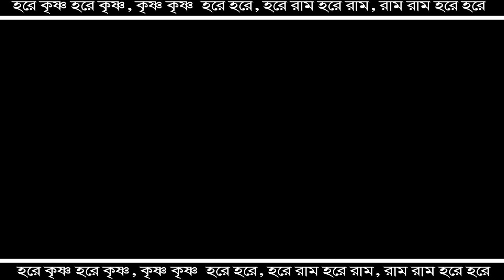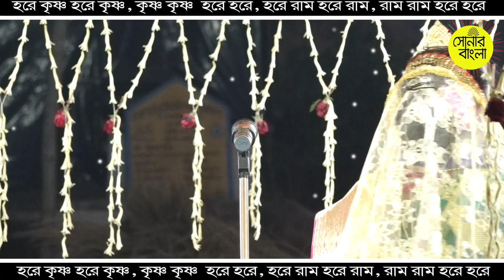Dipti Bera Lila Kirtan ll দিপ্তী বেরা লীলা কীর্ত্তন ll@Sonarbangla7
🎙️ Artist :  Dipti Bera

About Us : -
In this channel, you will find devotion Lila Kirton Songs of God Story
"" My Best Used Accessories ""

My Laptop
My Headfone
Camera SD
My Hard Disk
Camera Stand
Video Capture Card
My Microphone
Bhagavad Gita
Maha Bharat